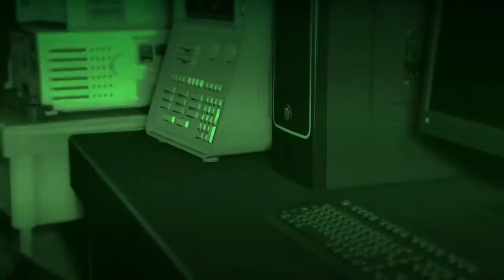Random GTA Heists Finale #57: Method to the Randomness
Sometimes (really lots of times), Mind-boggling things happen in the realm of whimsy and insanity that is Random GTA Heists.  Sometimes (really only a few times), those mind-boggling things happen for a reason!

Heist Setup/Finale: The Human Labs Raid (Finale)
Difficulty: Hard
Potential Earnings: $135,000
Date of Recording: August 4th, 2017
Starring: 'thomas17rat' (LEADER), 'KidAgent47', & 'ichoy04'
Rating the Experience:  ??? / 5